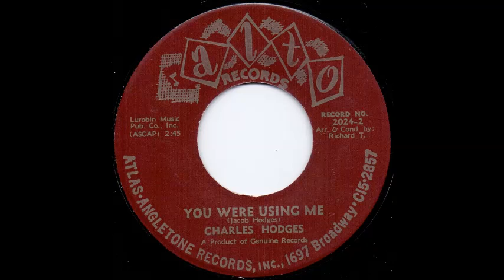Charles Hodges - You were using me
By Jacob Hodges
Arr. & Cond. by Richard T.
A Product of Genuine Records
Lurobin Music, Pub. Co., Inc.  ASCAP
Alto  2024